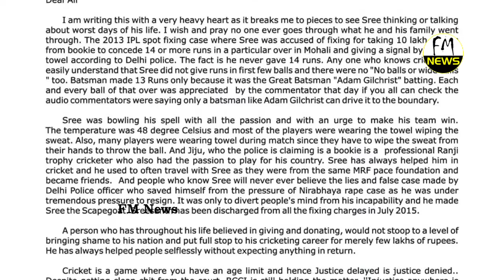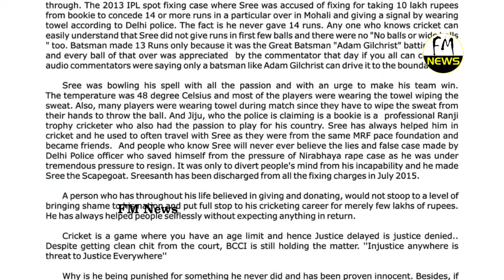Sreesanth's Wife Bhuvaneshwari Attacks Raj Kundra For Making Fun Of Sreesanth Match Fixing